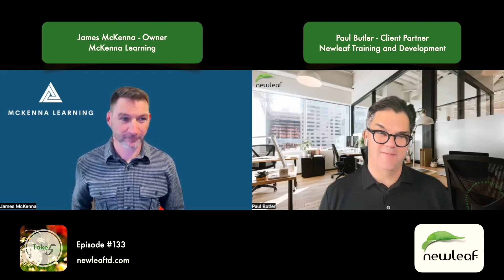Take Five: James McKenna, McKenna Learning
Newleaf Training and Development conduct a crisp and compelling interview with a leader worth listening to.  Please enjoy this week's 'Take 5' (Episode No. 133) with James McKenna, Owner of McKenna Learning.